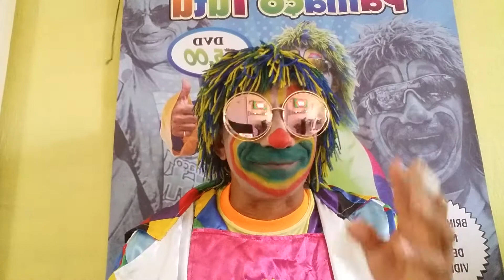Palhaço TUTU Fortaleza Ceará Brasil.ptecisando de patrocínios(3)